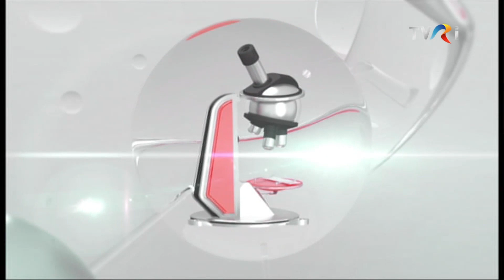Călătoriile și sănătatea cu dr. Adrian Marinescu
Călătoriile și sănătatea

Invitat: dr. Adrian Marinescu, medic primar boli infecțioase, directorul medical al Institutului de Boli Infecțioase Matei Balș din București

Ne informăm cum călătorim în siguranță fie că mergem într-o vacanță dintr-o țară în alta, fie în vizite scurte, la rude. În sezonul virozelor și gripelor, respectarea unor reguli când folosim mijloacele de transport, sau când intrăm într-un spital, ajută la păstrarea sănătății noastre și a celor dragi.

Moderator: Ana Maria Ghiur
Jurnalist tv: Lucian Băbeanu
Documentarist: Giorgiana Șușurincă-Enache
Producător tv: Monica Ancuța-Tiuntiuc

La TVR Internaţional, în direct, luni şi marţi, împreună pentru sănătate!

Un doctor pentru dumneavoastră, de 16 ani împreună cu publicul TVRi.